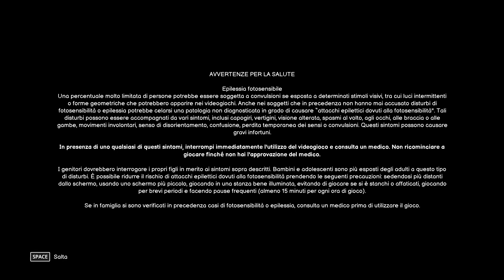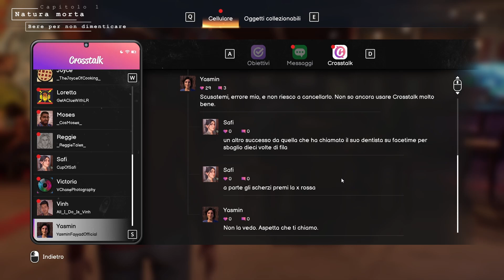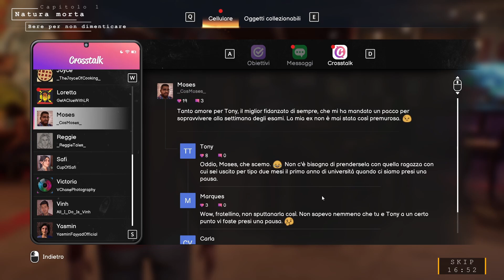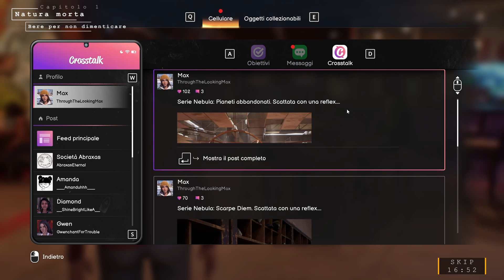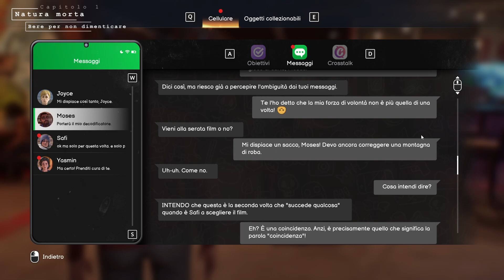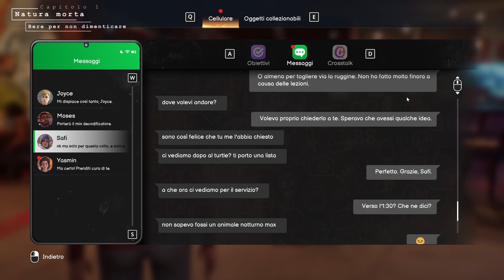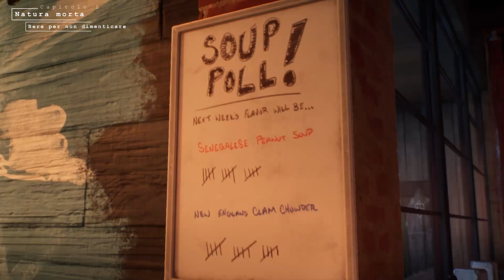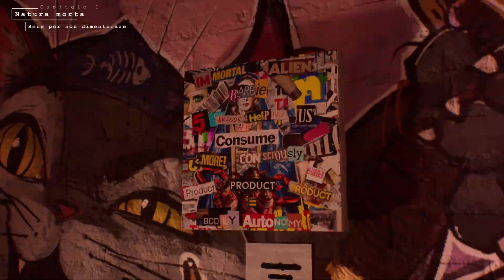Capitolo 1: Natura morta - Ep. 2: Bere per non dimenticare